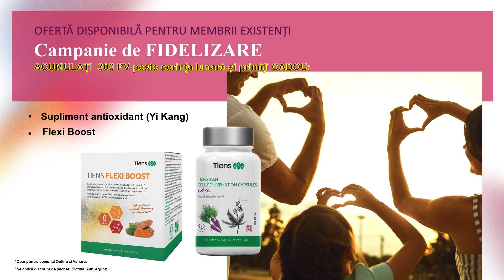Promoții TIENS - Februarie 2024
🤝Dragi Parteneri,

Pentru luna IUBIRII, am pregătit multe surprize, pachete promoționale, cadouri 🌞 și multe beneficii pentru cei noi înscriși cât și pentru cei deja înscriși!
Toate acestea le puteți descoperi în catalogul cu promoții.

Țineți minte, succesul este la îndemâna dumneavoastră, iar luna Februarie prezintă noi oportunități pentru dezvoltare și realizare.

Rămâneți perseverenți și explorați-vă potențialul incredibil!

Cu stimă,
Tiens România